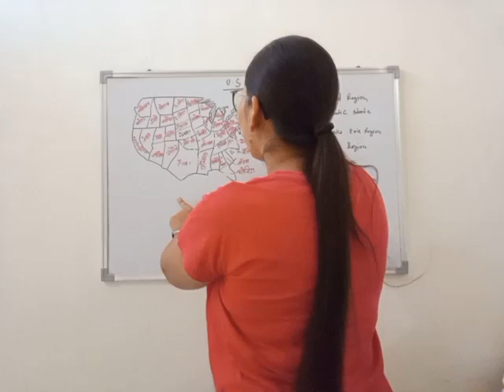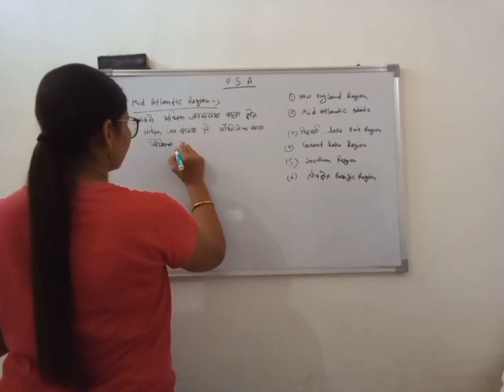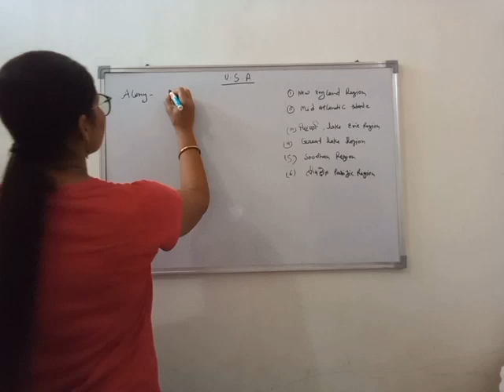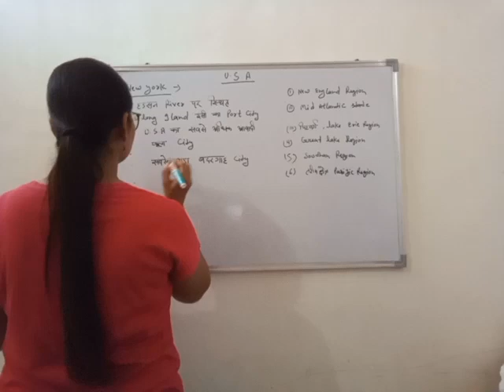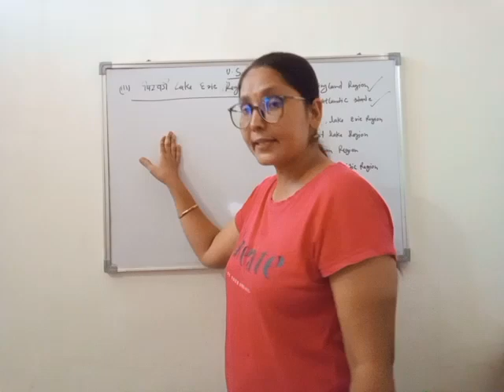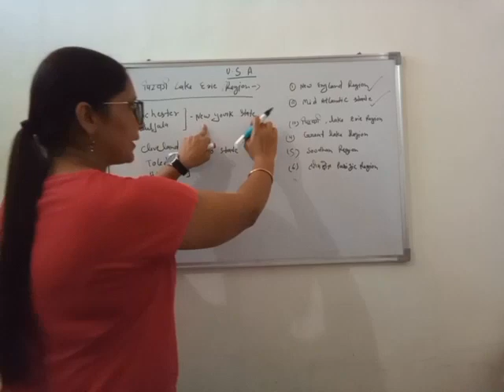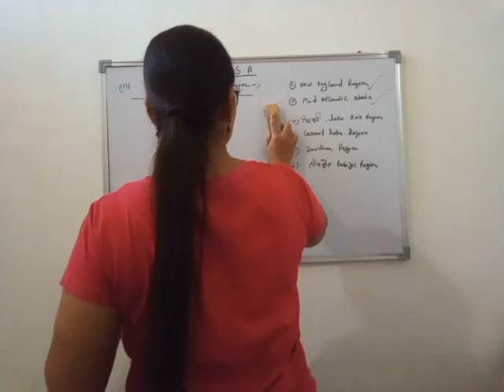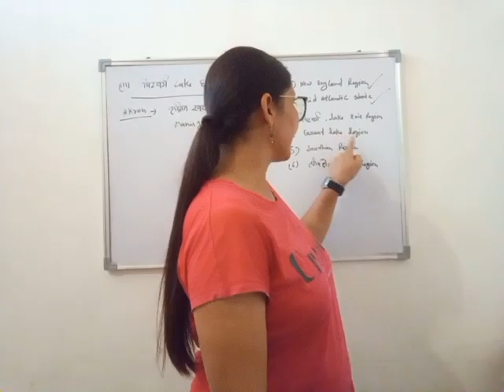United States of America ||औद्योगिक प्रदेश || उत्तरी अमेरिका ||part-2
इस vedio  mai USA  ke औद्योगिक प्रदेशों  के  बारे मैं  जानकारी  दी गई है |
1_new england regions
2- mid Atlantic region
3- Pittsburgh lake eiry region
your query-
USA  states  of America
औद्योगिक प्रदेश
how many  industries regions  are there in USA
top industries area in usa
new england industries regions is situated in
what is the largest  industrial area of USA
lake eiry region
# midatlanti regio
Pittsburgh region
Geography sindhu study point